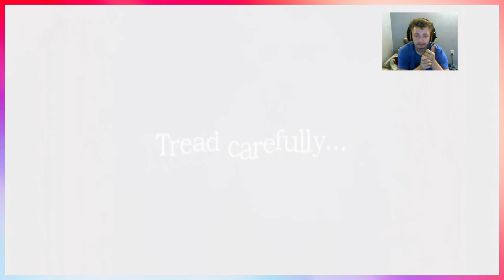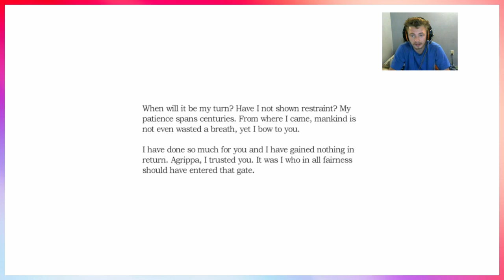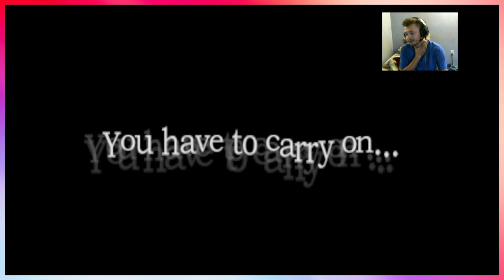Mega Amnesia stream! - Part 3 - Puzzles and monster for wiki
Part 3 of the amnesia series, but this is the full livestream. So much happened and it was so fun to play and record, I figured...MEGA EPISODE! Instead of trying to split it up into two Episodes or so.  (Please forgive me lol)

Anyway, I hope you guys do enjoy this video and if you wanna see these scares happening live, follow me over on twitch!